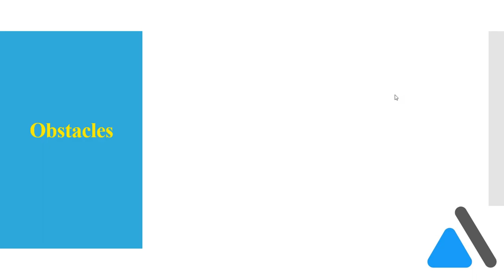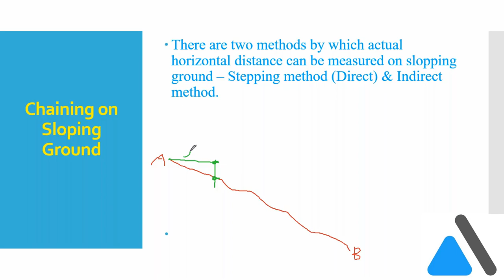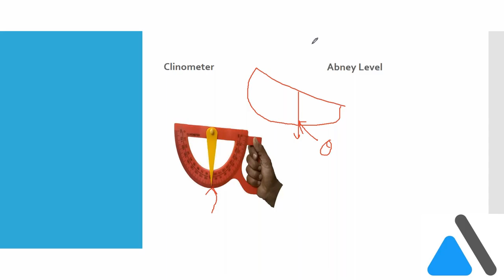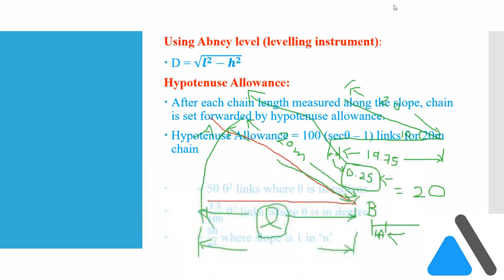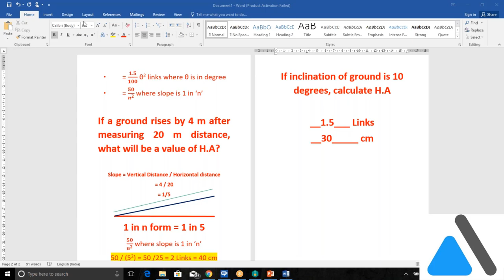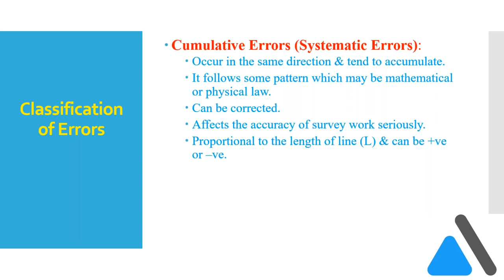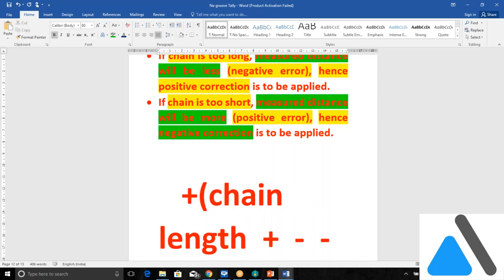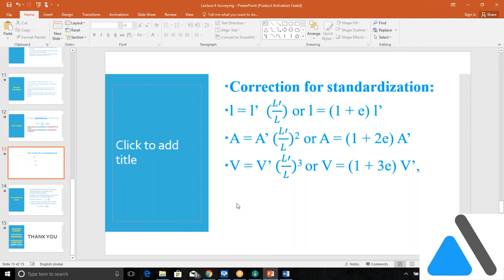GPSC Civil Engineering_Surveying_Lecture 4 Errors in chaining_Recorded session